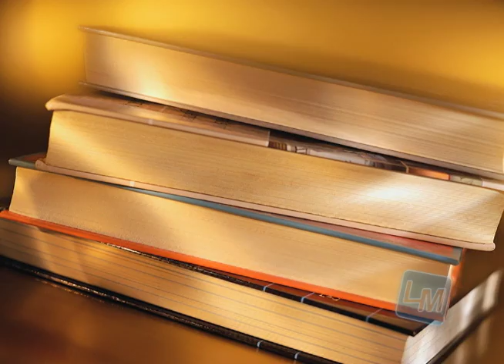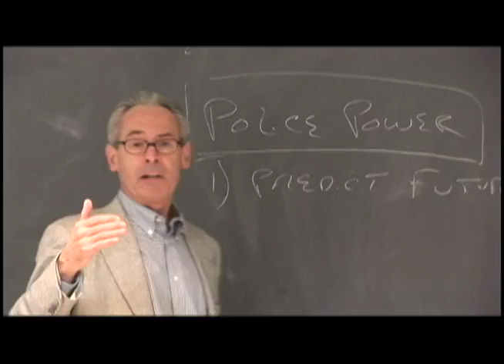LM 298.mov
Anchors Brittany Johanningmeier and Chris Schneider
Reporter Katelyn Eaton